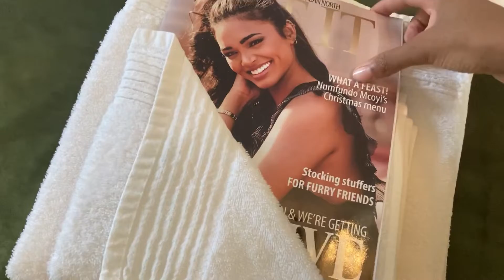Weekend VLOG in Durban| 2020-2021| BAMBINO MASOETSA |South African YouTuber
Weekend in Durban come with me.